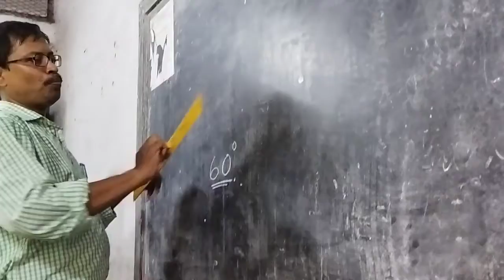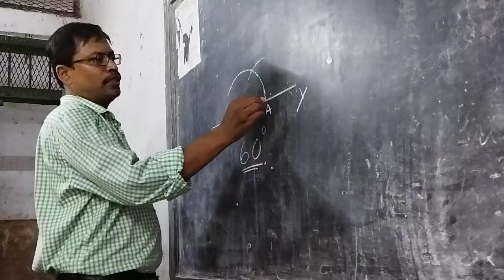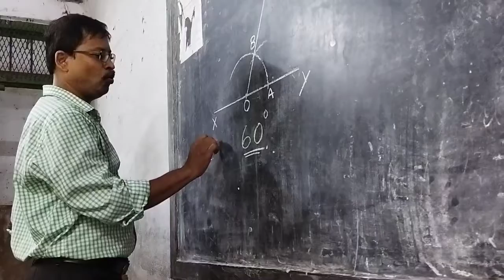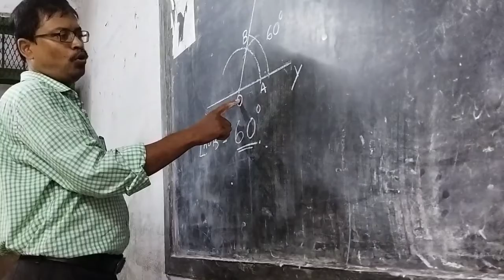Draw 60° by scale and compass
Other important links on construction:-
⭐Draw #22.5° angle by scale and compass